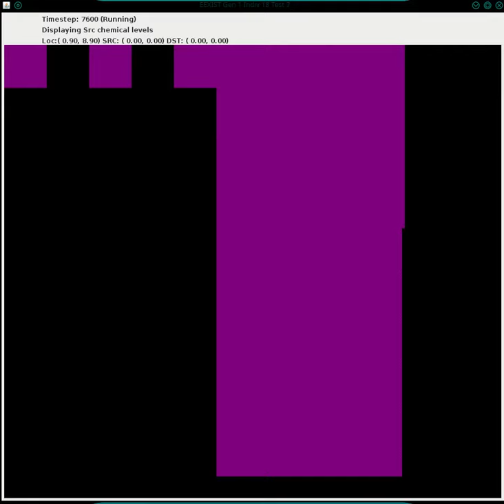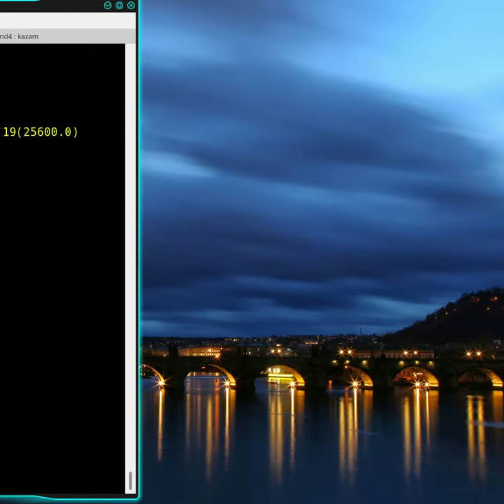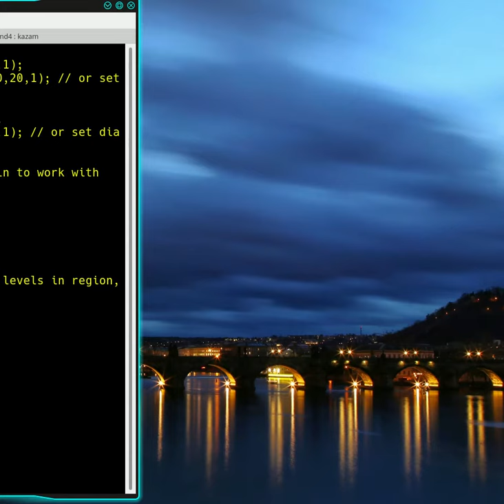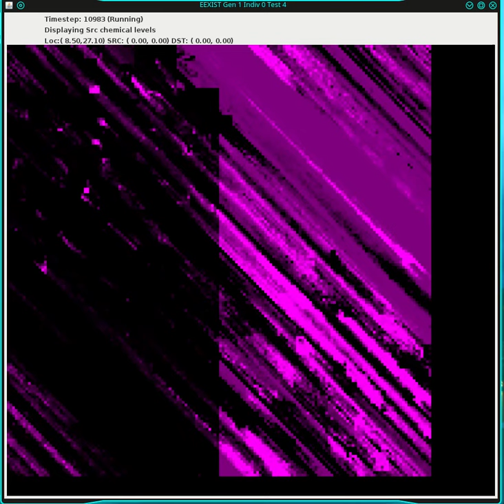2D EEXIST Diagonal Bug